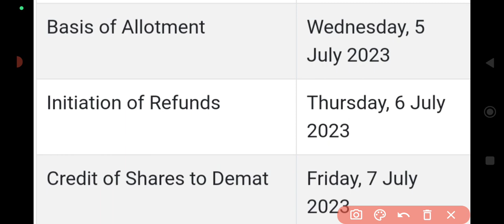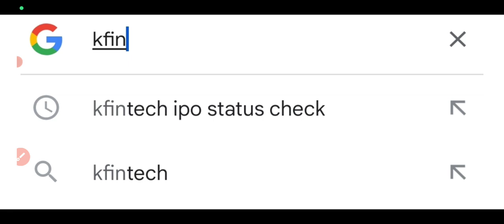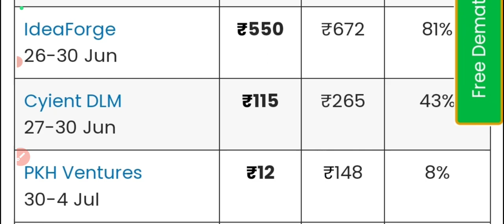cyient dlm ipo gmp today🔥cyient ipo allotment status🤑Cyient dlm ipo gmp🤑cyient ipo gmp up today🤯GMP🤑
cyient dlm ipo allotment website
cyient dlm ipo allotment status
cyient ipo 7pm gmp update
cyient ipo gmp up today
cyient ipo allotment status
cyient dlm ipo subscription status
cyient dlm ipo 5pm gmp update
cyient ipo allotment chances
cyient dlm ipo allotment chances
cyient dlm ipo 6pm gmp update
cyient ipo gmp update
cyient ipo 5pm gmp update
cyient ipo subscription status
cyient ipo review
cyient ipo gmp
cyient ipo gmp today
cyient ipo apply or avoid
cyient ipo full details
cyient ipo open date
Ideaforge technologies ipo
Ideaforge technologies ipo gmp review
Ikio lighting ipo allotment
Ikio lighting ipo allotment status
Greenchef appliances ipo gmp
Essen speciality films ipo gmp
Infollion research ipo
Infollion research ipo gmp